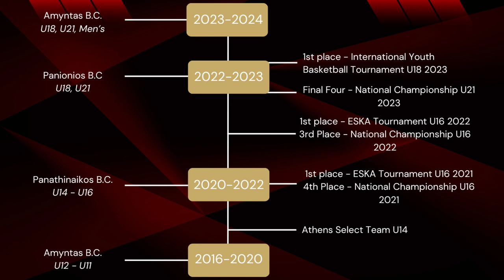Theodoros Panagiotopoulos Andritsopoulos - C/O 2024, 6'8ft (2.03m) End of Season Highlights